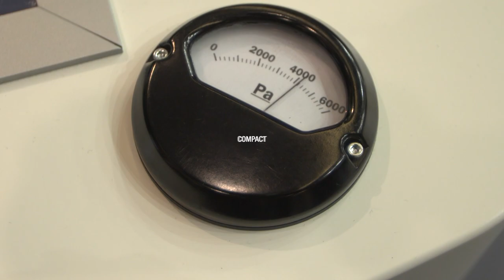RVE45: Powerful, Compact and Quiet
The RV 45 was developed for the special demands of medical ventilation equipment. The compact DC centrifugal fan proved itself best in the health sector. Now it has been further developed for use in industrial applications and is re-entering the market as RVE45. It proves what it can do anywhere that demands dynamic air delivery with a high static pressure increase.

Welcome to the world of ventilation and drive engineering. As a worldwide innovation leader in fans and motors with over 20,000 different products, ebm-papst has the ideal solution for virtually all air technology and drive engineering tasks. If we do not have it already, our 900 R&D and sales Engineers will work with you to develop a new one. Our company maintains a highly-skilled and experienced team of professionals that is ready to tackle your most difficult air moving challenges and offer solutions that meet your needs.

ebm-papst SEA Pte. Ltd. serves the Southeast Asia (SEA) region. Our SEA offices can be found in Singapore (HQ), Thailand, Vietnam, Philippines, Indonesia and Malaysia (Kuala Lumpur & Penang).

We serve a plethora of markets, including Agriculture, Air-conditioning and Ventilation, Appliance, Commercial Refrigeration, Heating, Industrial, Lighting, IT / Telecom, Medical, Transportation and more.